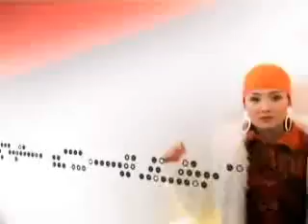Saraa & Undraa Ene Udur Boroo Orokhgui